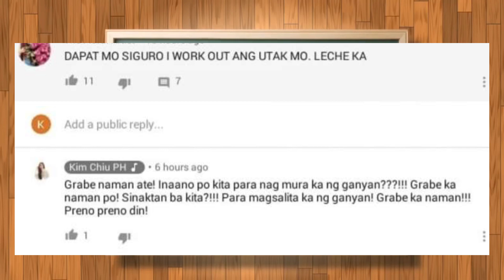RESBAK NI KIM CHIU SA MGA BASHERS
Sinagot na ni Kim ang kaniyang mga bashers. This video shows the previous video of Kim regarding to the order of NTC to the ABS CBN.